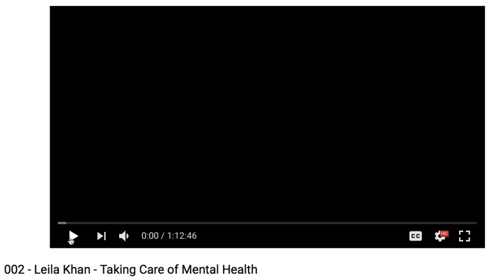Mental Health in business podcast intro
"It's all about the conviction of the heart-when you know, you just know with NO DOUBT..." Listen to find out why your mental wellbeing must become a priority for happiness, success & harmonious relationships.

Let's gooo!! Watch my latest podcast interview on mental wellbeing and mental health in business with Scott Ewart.

I'm all about solutions. I'm all about the strategies. I'm all about mindset. I'm all about moving through obstacles such as depression, stress, fear, anxiety and overcoming these mindset challenges with my mental wellbeing intact.
Are you going through difficult times in business or in life?
Are you overthinking, overwhelmed or don't know how to change things for the better?

Please watch this interview to learn how YOU can support your mental health today (or someone you know). Share what resonates and leave a comment & review for Scott's awesome interview. No matter how touch the obstacle, no matter what the challenge- you CAN overcome/come through it- Message me to find out how and let's make the conversation about mental wellbeing LOUDER!

Oh, and share with your network-you never know who really needs to hear these words today.

(To date this has been one of my favourite interviews!-Thank you Scott Ewart for inviting me on!!)

Dream BIG, LOVE big, Leila x

Purchase 101+ Ways To Overcome Life's Biggest Obstacles - A Guide To Handling ANY Problem With Ease

Book Leila to speak at your organisation/company on mental wellbeing by contacting her direct through

If you find value in my work and want to pay for that value financially as a token of gratitude, head on over Gratefully received!